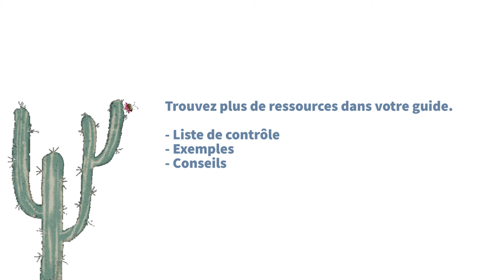2.3: Conseils pour un meilleur scénario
La révision du scénario est une étape importante du processus de création d'une vidéo. Apprenez d'Helda, qui partage ses astuces.